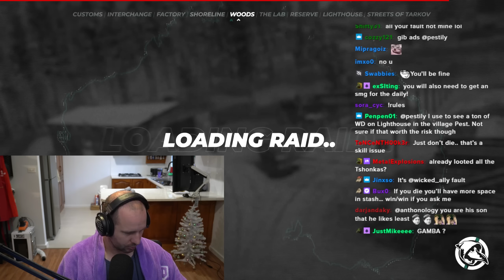THIS CHANGED HARDCORE - Hardcore 9 - #6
Film date: January 10th, 2023

Youtube Channels!

Live Stream!

Socials!

Merch!

Hardcore Intro Song - Skullcrusher by Cushy